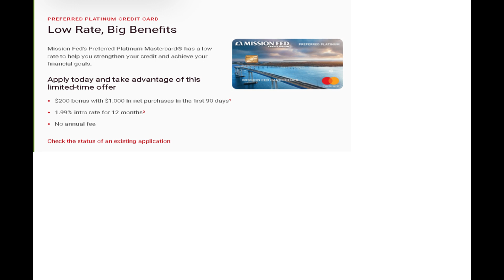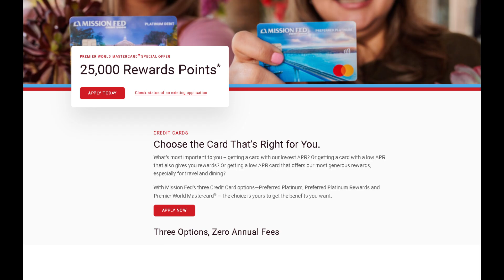Mission Federal Credit Union Credit Card Review! Choose the Card That’s Right for You!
Choose the Card That’s Right for You.
What’s most important to you – getting a card with our lowest APR? Or getting a card with a low APR that also gives you rewards? Or getting a low APR card that offers our most generous rewards, especially for travel and dining?

With Mission Fed’s three Credit Card options—Preferred Platinum, Preferred Platinum Rewards and Premier World Mastercard® — the choice is yours to get the benefits you want.

APPLY NOW

Three Options, Zero Annual Fees

Premier World Mastercard
Best Rewards Card
Eligible for 25,000 bonus rewards points ($250 cash value)
1.99% intro rate for 12 months on balance transfers posted within the first 90 days
14.99% – 17.99% standard APR on purchases
14.99% – 17.99% standard APR on balance transfers
Earns 3x rewards points on travel and dining, 1.5x on other purchases
No foreign transaction fee

Preferred Platinum Rewards Mastercard
Low-rate Rewards Card
Eligible for 15,000 bonus rewards points ($150 cash value)
1.99% intro rate for 12 months on purchases and balance transfers posted within the first 90 days
12.99% – 17.99% standard APR on purchases
12.99% to 17.99% standard APR on balances transfers
Earns 1x points on eligible purchases
No annual fee
1% foreign transaction fee

Preferred Platinum Mastercard
Low-rate Card
Eligible for $150 cash bonus
1.99% intro rate for 12 months on purchases and balance transfers posted within the first 90 days
11.99% – 17.99% standard APR on purchases
11.99% – 17.99% standard APR on balances transfers
Does not earn rewards points
No annual fee
1% foreign transaction fee